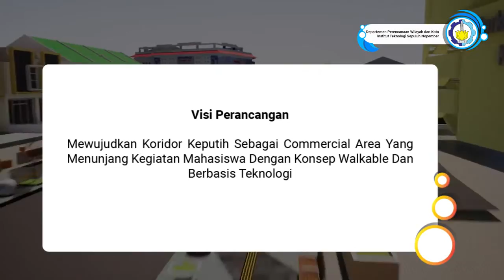KONSEP PENGEMBANGAN KAWASAN KORIDOR KEPUTIH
Konsep pengembangan kawasan koridor Keputih untuk memenuhi tugas Perancangan Kota